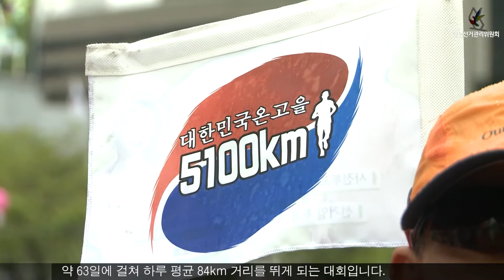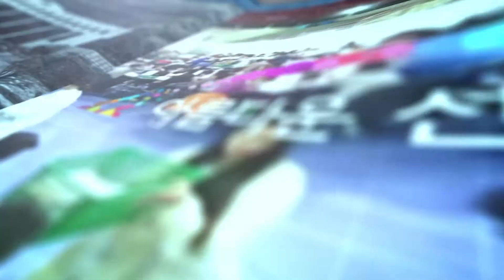[뉴스] 제19대 대통령선거 아름다운 선거 기원 온고을 5,100km 먼길 뛰기 개최